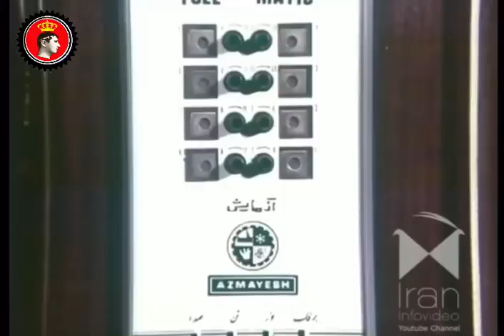Azmayesh ايران Halil İbrahim Karabacak